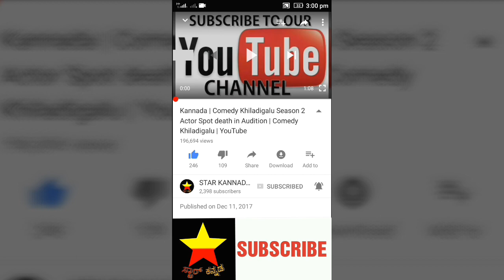ದರ್ಶನ್ ರನ್ನು ತುಂಬಾ ಮುಜುಗರಕ್ಕೆ ಈಡು ಮಾಡಿದ ಪವಿತ್ರ ಗೌಡ ಮತ್ತೇ ದರ್ಶನ್ ಮನೆಯಲ್ಲಿ ಪ್ರತ್ಯಕ್ಷ!| Pavitra gowda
ದರ್ಶನ್ ರನ್ನು ತುಂಬಾ ಮುಜುಗರಕ್ಕೆ ಈಡು ಮಾಡಿದ ಪವಿತ್ರ ಗೌಡ ಮತ್ತೇ ದರ್ಶನ್ ಮನೆಯಲ್ಲಿ ಪ್ರತ್ಯಕ್ಷ!! ಮತ್ತೆ ವಿವಾದ ಸೃಷ್ಠಿಸಲು ಬಂದಿದ್ದಾರ!! ತಪ್ಪದೆ ಈ ವಿಡೀಯೊ ನೋಡಿ

Pavitra gowda wish to Darshan Birthday

Pavitra gowda in Darshan house